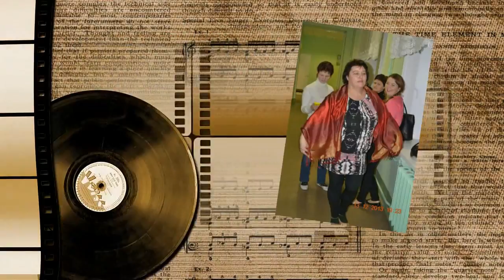ФОТО И ВИДЕО ОБРАБОТКА